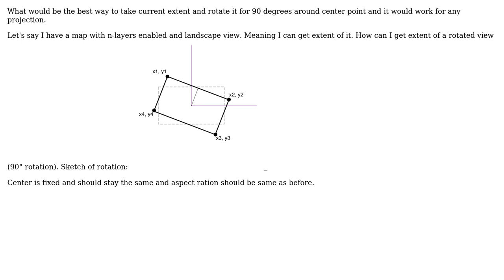GIS: Rotating current map extent around center point in OpenLayers?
With thanks & praise to God, and with thanks to the many people who have made this project possible! You are responsible for your own actions.